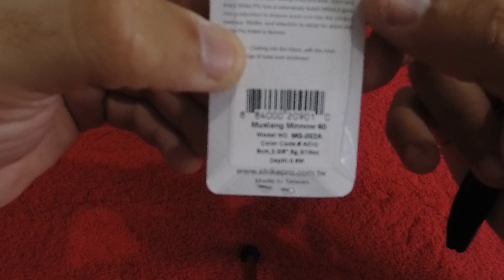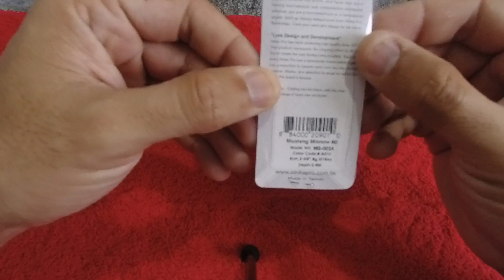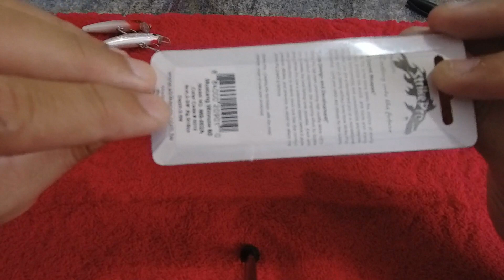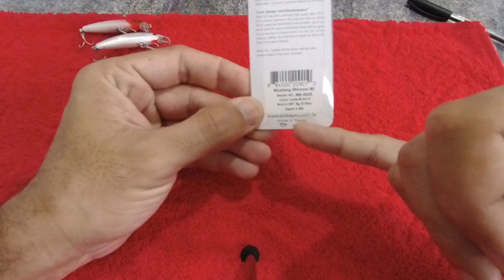Pescaria BFS - Isca Artificial Strike Pro Mustang Minnow 60 - Arrasa nos Tucunarés!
Que isca senhores! Trabalho muito top, tanto no recolhimento contíduo, como no toque de ponta de vara!